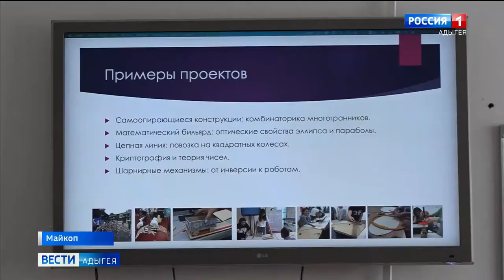Традиционно День науки в АГУ празднуется проведением научно-популярного интерактива «Наукоград»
Репортаж ГТРК «Адыгея»